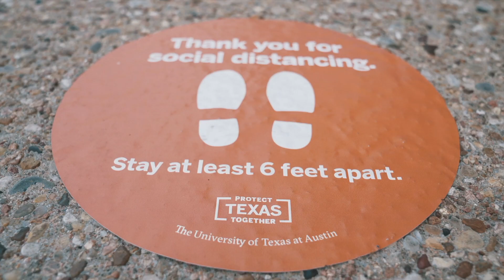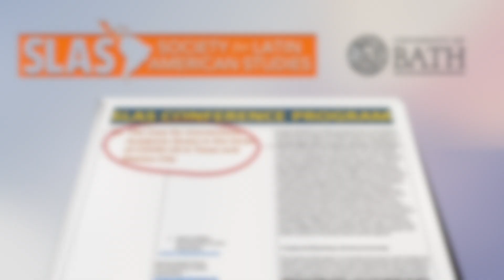The Case for Connections — 2022 Texas Student Research Showdown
Entry into the 2022 Texas Student Research Showdown competition at The University of Texas at Austin. Undergraduate students are Thomas Dang, Melanie Milligan, Grace Ozor, and Mariana Rendon Flores. Special thanks to: Deborah Parra-Medina, Ph.D., M.P.H.; Keri Stephens, Ph.D; Carmen Valdez, Ph.D.; and Alfonso Rojas-Álvarez, M.P.P., M.S.